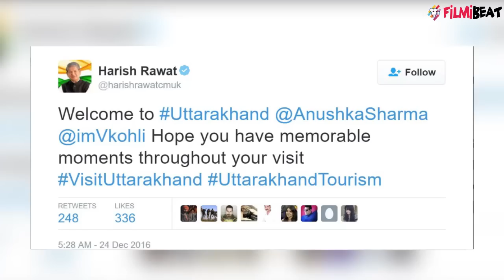Virat Kohli, Anushka Sharma to get engaged on New Year’s Eve | FilmiBeat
Lovebirds Virat and Anushka are now in Uttarakhand for the New Year’s Eve to ring in 2017. Their romantic gateway to Dehradun is now getting linked with their apparent engagement. Various rumours that are going viral hint at Virat Kohli and Anushka Sharma’s plan on getting engaged. Find out more in this video.